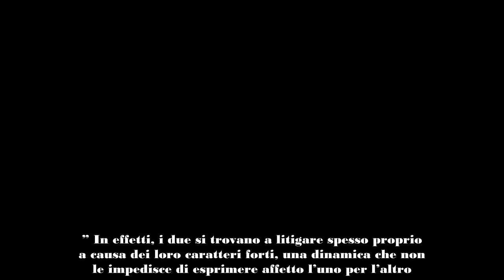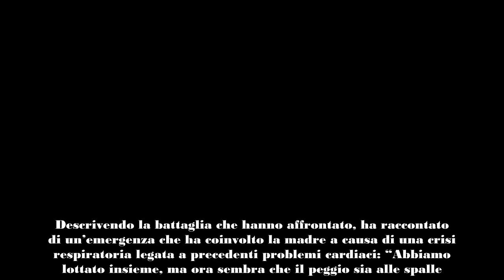Laura Freddi rivela dettagli emozionanti sulle sue nozze con Leonardo D’Amico ex invitati e famigli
Laura Freddi è recentemente tornata sotto i riflettori, intrattenendo il pubblico con un’ospitata al programma “Verissimo”. Nell’intervista con Silvia Toffanin, la conduttrice ha condiviso le sue speranze per un prossimo matrimonio con il suo compagno di lunga data, Leonardo D’Amico, e ha discusso l’idea di invitare alcuni dei suoi ex partner alla cerimonia, svelando i legami affettivi che continuano a esistere tra loro.

L’amore di Laura Freddi e Leonardo D’Amico